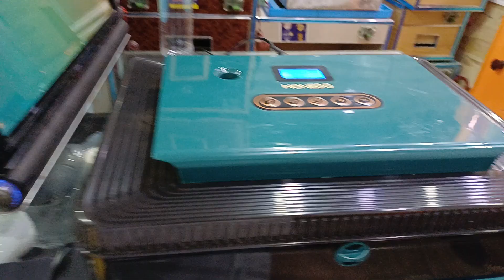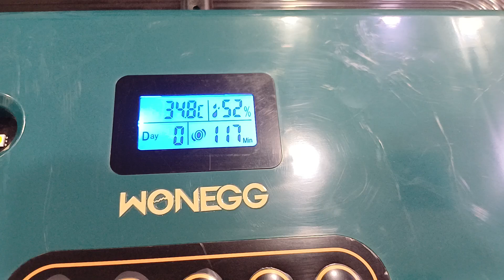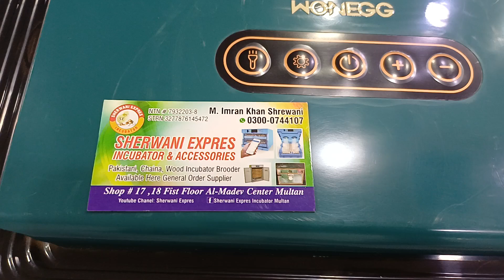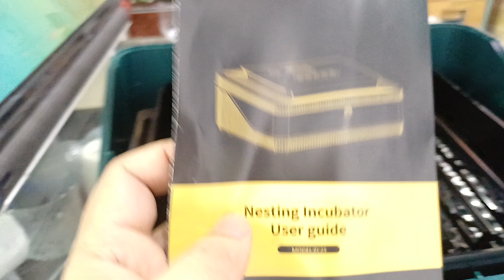Egg Incubator automatic || 25 Egg Incubator || ZC 25 Incubator china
SHERWANI EXPRES
Egg incubator made in china pvc body
9 egg incubator manual 220+12 voltage
8 egg incubator automatic 220+12 voltage
10 egg incubator automatic 220+12voltage
12 egg incubator automatic 220+12 voltage
15 egg incubator automatic 220+12 voltage
24 egg incubator automatic 220+12 voltage
26 egg incubator automatic 220+12 voltage
30 egg incubator automatic 220+12 voltage
36 egg incubator automatic 220+12 voltage
48 egg incubator automatic 220+12 voltage
64 egg incubator automatic 220+12 voltage
128 egg incubator automatic 220+12 voltage
192egg incubator automatic 220+12 voltage
25  parrot egg incubator automatic 220+12 voltage
24 parrot egg incubator automatic 220+12 voltage
60 parrot egg incubator automatic 220+12 voltage
egg incubator steel body made in china
528 egg incubator automatic 220 voltage
528 side heating system egg incubator automatic 220 voltage
1056 egg incubator automatic 220 voltage
1056 side heating system egg incubator automatic 220 voltage
2112 egg incubator automatic 220 voltage
feed pellets machine
Small size 1 hour 80 to 100 kg
mediam size 1 hour 150 to 160 kg
Large size 1 hours 170 to 200 kg
brooder
hen brooder
parrot brooder
parrot brooder pvc
parrot brooder 220+12 voltage
parrot brooder 4 ft 220 voltage
local incubator wood body
30 egg incubator manual 220 voltage
30 egg incubator manual 220+12 voltage
60 egg incubator manual 220 voltage
60 egg incubator manual 220+12 voltage
100 egg incubator manual 220 voltage
100 egg incubator manual 220+12 voltage
250 egg incubator manual 220 voltage
500 egg incubator manual 220 voltage
1000 egg incubator manual 220 voltage
local egg incubator automatic
36 egg incubator automatic 220 voltage
64 to 80 egg incubator automatic 220 voltage
128 to 160 egg incubator automatic 220 voltage
528 egg incubator automatic 220 voltage
1056 egg incubator automatic 220 voltage
egg incubator manual steel body
60 egg incubator manual 220 voltage
120 egg incubator manual 220 voltage
feed crushing machine for bids animals
25 L
50 L
60 L
egg crushing manual mini
egg laying box
heating parts china
infared bulb 220 voltage
round heater 200 W 220 voltage
round heater 300 W 220 voltage
round heater 500 W  220 voltage
ceramic bulb 220 voltage
humidity tube 200 W 220 voltage
humidity tube 300 W 220 voltage
ultrasonic jug 3 L 220 voltage
ultrasonic jug 4 L 220 voltage
humidity fire 5 W 12 voltage
humidity fire 24 voltage
control china
W1209
W3001
W3005
3028
xmh 452
WH 4080
xm 18
xm 18 D
XM 18 SW
XM 26
XM 28
trays china
88 egg chicks
63 egg peacock
221 egg quail parrot love birds
moter china
moter turning
gar moter completed
rolling moter
Mobile WhatsApp
mobile international
Shop # 17 ,18 Fist Floor Al-Madev Center Multan